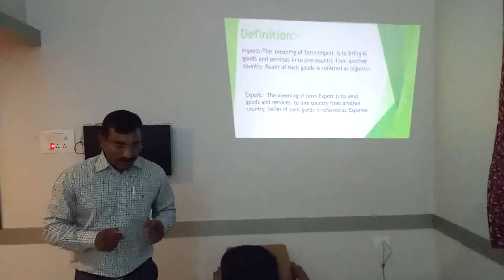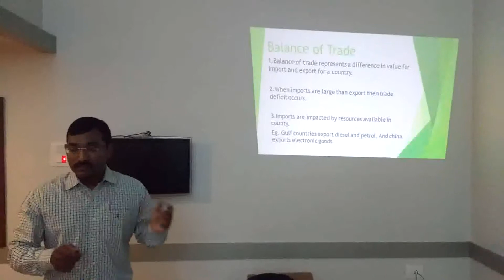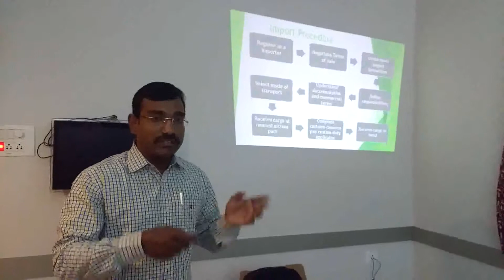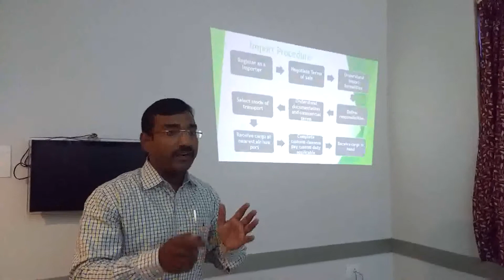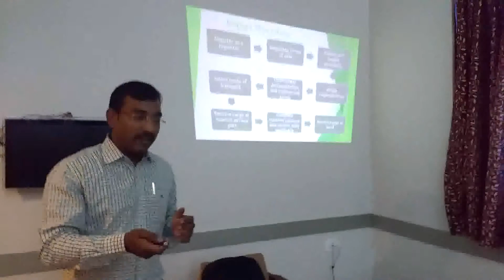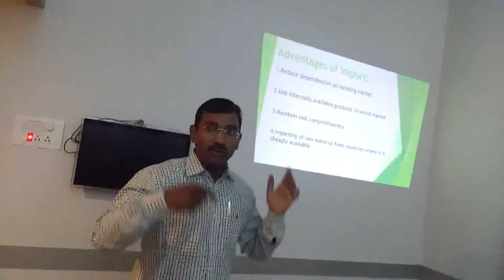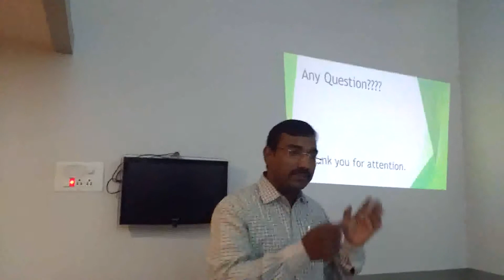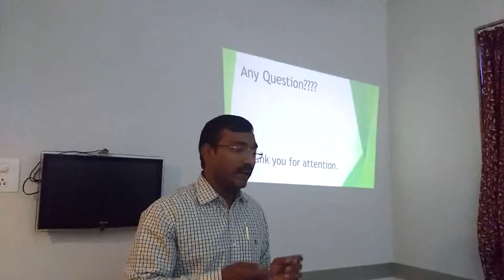इम्पोर्ट एक्स्पोर्ट - Import Export । Public Speaking Marathi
या लिंकवर क्लिक करून इतरही वक्त्यांचे भाषणे' ऐका व पहा.

Public Speaking Training by Ulhas Kotkar । Communication Skills Training by Ulhas Kotkar

स्टेजवर येऊन न घाबरता आपले विचार प्रभावीपणे तुम्हाला मांडायचे आहेत?  प्रभावी संभाषण कौशल्यातून यशाची शिखरे गाठायची आहेत? "बोलणाऱ्याची मातीही विकली जाते आणि न बोलण्याराचं सोनही विकलं जात नाही!" ही म्हण आपण यापुर्वीच ऐकली असेल. आपले विचार योग्यरित्या समोरील व्यक्तीपर्यंत पोहोचवता येणे ही एक कमालीची महत्त्वाची कला आहे.

अनेकांना ही कला बिलकुल अवगत नसते आणि त्यामुळे त्यांचे अपरिमीत नुकसानही होत असते. त्यातही जेव्हा मोठ्या जनसमुदायासमोर बोलण्याची वेळ येते तेव्हा तर परिस्थीती आणखीनच वाईट होते. माईक समोर आल्यानंतर दरदरुन घाम फुटतो, घशाला कोरड पडते, पोटात गोळा येतो आणि शब्दच बाहेर पडत नाहीत.

या सगळ्यांवर मात करुन एक चांगला वक्ता कसा बनायचं? लोकांना जिंकून घेईल असं भाषण कसं ठोकायचं? आपले मुद्दे कसे मांडायचे? प्रभावी भाषण करता यावं यासाठी तयारी कशी करावी? अशा अनेक महत्त्वाच्या विषयांवर प्रक्टिकल प्रशिक्षणासाठी, प्रसिद्ध संभाषण चातुर्य प्रशिक्षक श्री. उल्हास कोटकर यांचा 'संभाषण चातुर्य प्रशिक्षणात' सहभागी व्हा व प्रभावशाली वक्तृत्वाची गुरुकिल्ली जाणून घ्या. हजारो लोकांसमोर प्रभावीपणे भाषण करायला शिका आणि जग जिंका.

'उल्हास कोटकर' यांच्या YouTube चॅनेलवर उपलब्ध अनेक प्रेरणादायी मुलाखती, प्रेरणादायी भाषणे ऐका व पहा.